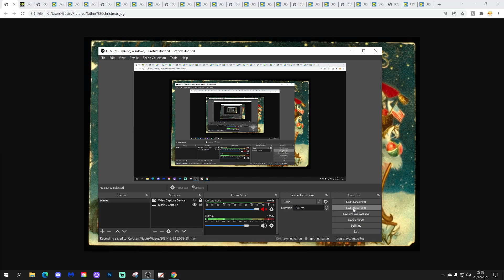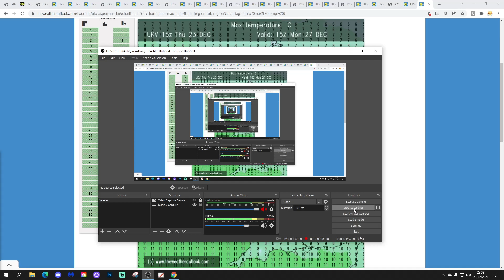UK Weather Forecast: Rain & Hill Snow In The North - Mild & Murky In The South (Christmas Eve 2021)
Good morning everyone and welcome to today's UK weather forecast on Christmas Eve - Friday 24th December 2021.

Current Situation: Low pressure to the west is fighting with high pressure to the east.

Christmas Eve:

Christmas Eve begins with outbreaks of rain and hill snow across Scotland while Northern Ireland, Wales and England are murky and damp with dense fog patches in some places.

Through the rest of the day the band of patchy rain and hill snow will move southwards to northern England where it will die out. The rest of England and Wales will be cloudy and damp with showery rain spreading eastwards along with a lot of mist and murk. Scotland will turn brighter but there could be a few wintry showers while Northern Ireland had a misty, murky Christmas Eve. Temperatures will range from just 2C across northern Scotland to 13C in south west England.

Tonight:

Scotland and northern England turns clear and cold with a widespread frost. The rest of England and Wales will be cloudy with light rain and drizzle dying out. Wales and south west England will have dense fog patches. Temperatures will range from a cold and icy -5C in the north of Scotland to a very mild 12C across southern England.

Christmas Day

Most places start dry with a cold and frosty start in the north and a mild, grey start in the south. Scotland, Northern Ireland and northern England will have a sunny, cold day but the rest of England and Wales will be cloudy with outbreaks of rain arriving across Ireland, Wales and south west England. Temperatures range from a very mild 12C in the south to a very cold 0C across some parts of Scotland.

Outlook:

Sunday (Boxing Day) Rain and hill snow moving northwards across the northern half of the country with brighter skies following. Still cold in the north but very mild in the south.

Monday: Rain and strong winds running across the south. Milder and brighter elsewhere.

Tuesday: Cloud and showery rain spreading northeastwards introducing even milder air from the Azores for New Year.

**END***

💡  Video Credits: 💡

💡  GWV Links: 💡